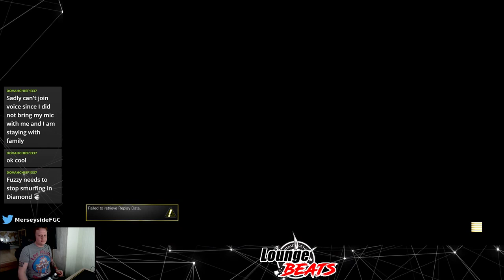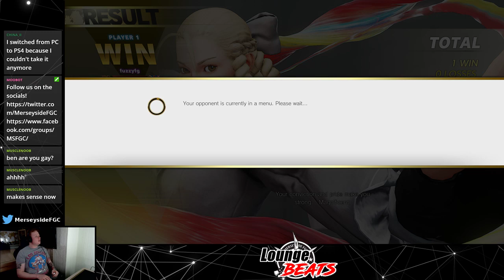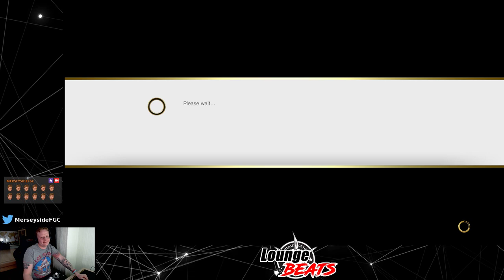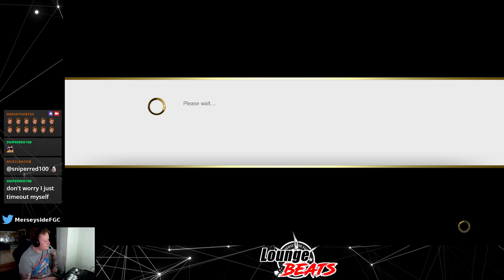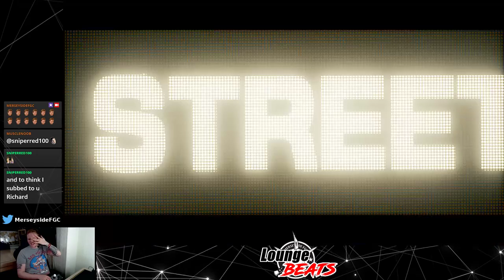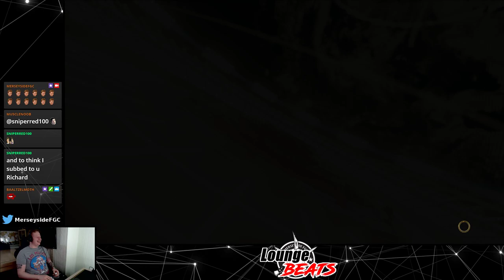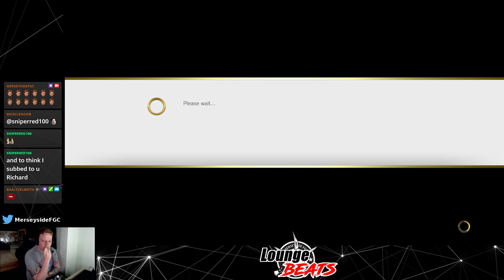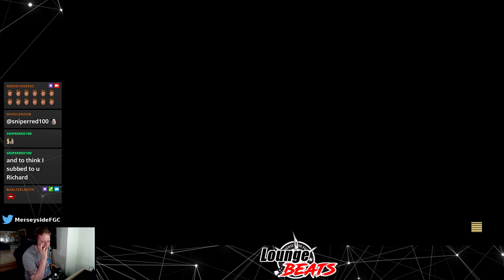Lounge Beats - Merseyside SFV Adventures ft Metal Queer Solid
A more chilled out adventure into a SFV Battle lounge featuring the Merseyside FGC and friends!